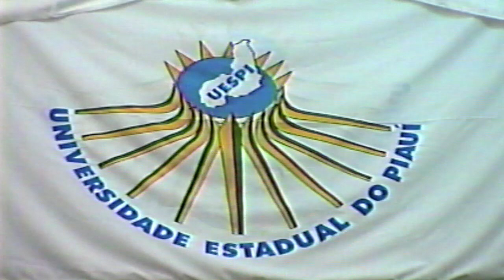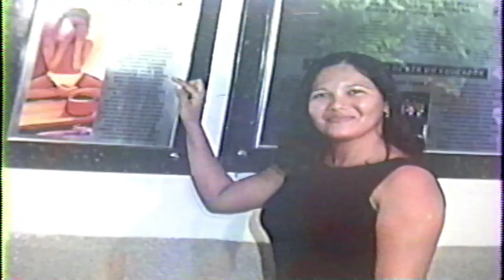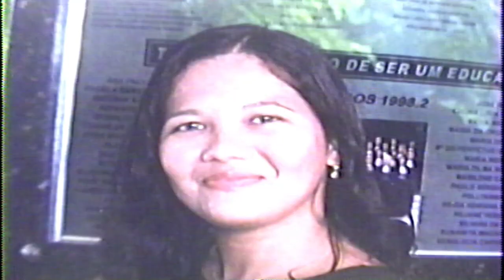Formatura Lindoneide de Araújo Oliveira Fita 2